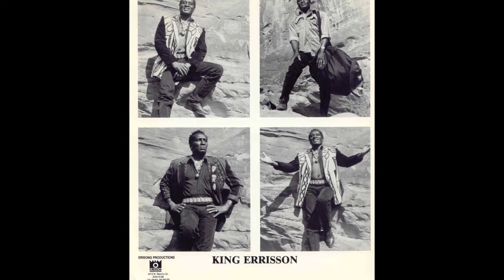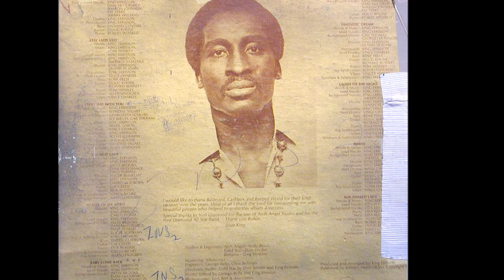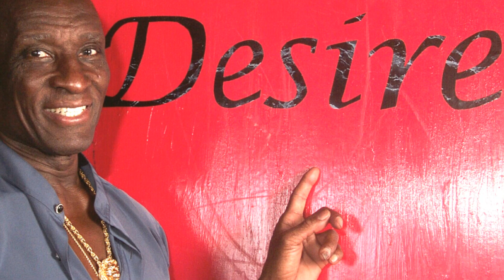King Errisson Babalay